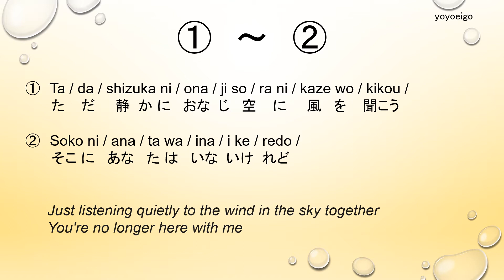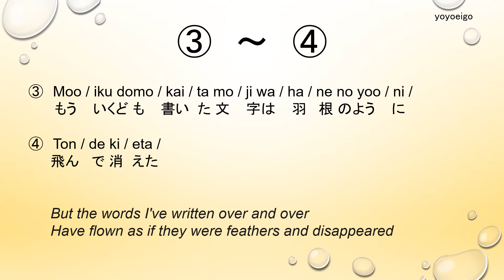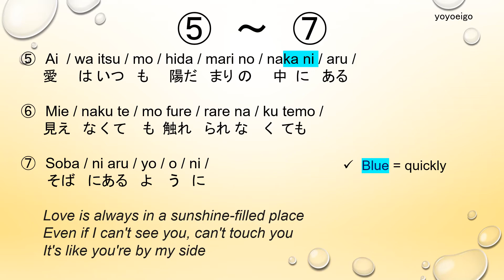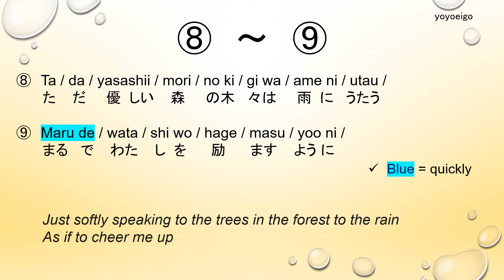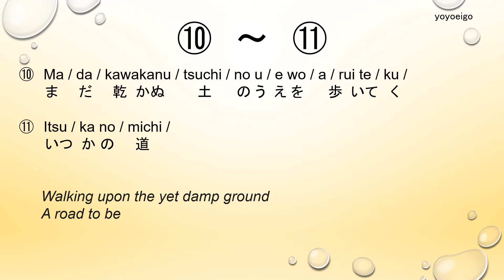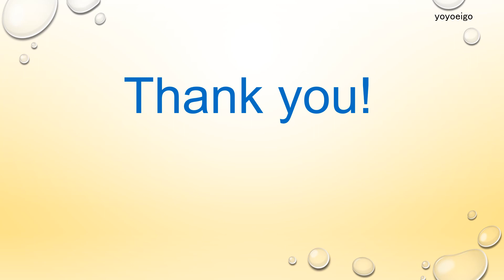Let's sing Irma's Song "Letter" for Violet Evergarden! step-by-step, Karaoke, Japanese Tutorial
Let's practice singing the song in Japanese!  　This song is the song used in the special episode for Violet Evergarden.

This video teaches you how to sing the song step-by-step.  It's a great way to learn Japanese.

Please refer to the PLAYLISTS for other Japanese songs!

If you would like me to make videos on other Japanese songs, please write your request in the comment section.  Thank you!

【Time stamps】
0:00  Greetings
0:19  ①-②
1:03  ③-④
1:44  ⑤-⑦
2:41  ⑧-⑨
3:26  ⑩-⑪
4:04  ⑫-⑭
5:04  Revision

English Translation source:
The song Violet writes: Letter (Lyrics from English sub) : VioletEvergarden (reddit.com)

How to sing Japanese songs
karaoke, voice, song, sing, training, practice, lesson, lyrics, rhythm, manga, cartoon, anime,
Romanized lyrics, sing along

Kana Akatsuki　暁 佳奈　あかつきかな
トゥルー　レター